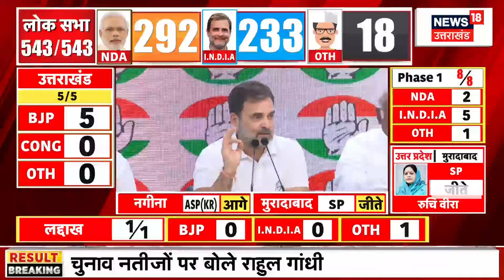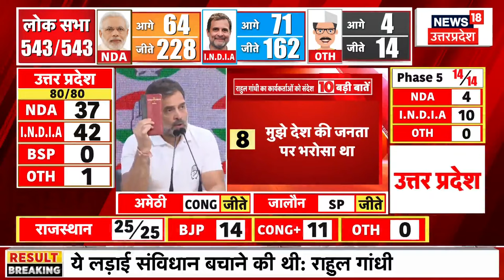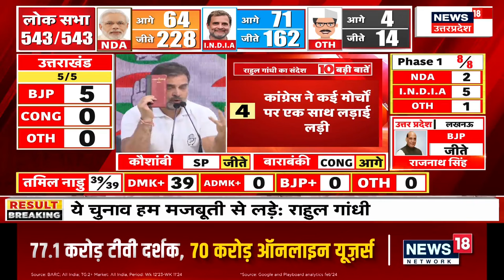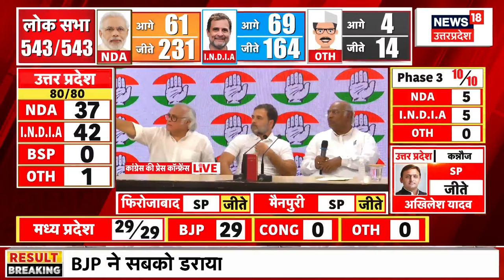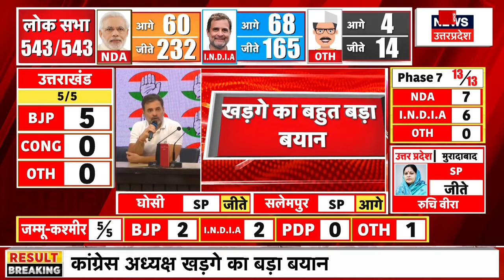Lok sabha Election Result : जीत के बाद Rahul Gandhi ने दिया बड़ा बयान | Breaking News | N18ER